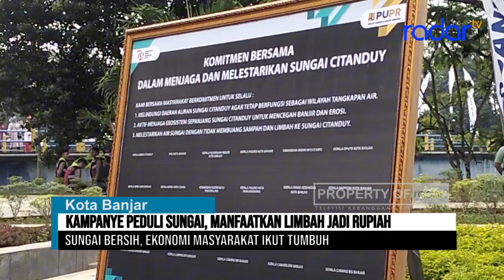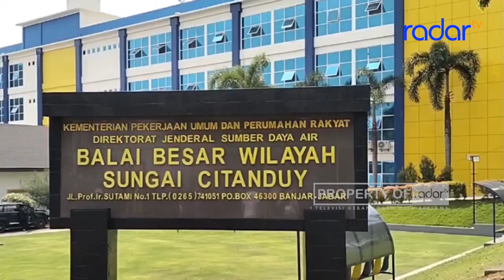KAMPANYE PEDULI SUNGAI, MANFAATKAN LIMBAH JADI RUPIAH